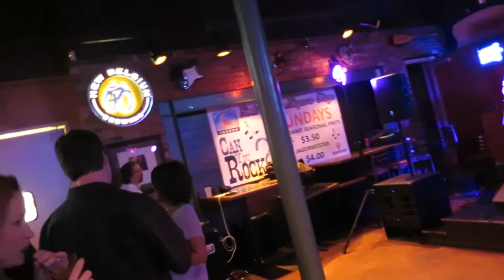DUDE! - What I Got with Cheez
DUDE! at Moon Dog Tavern